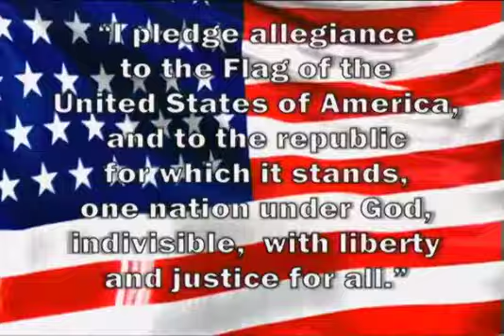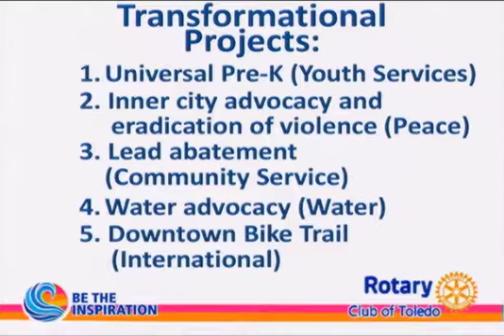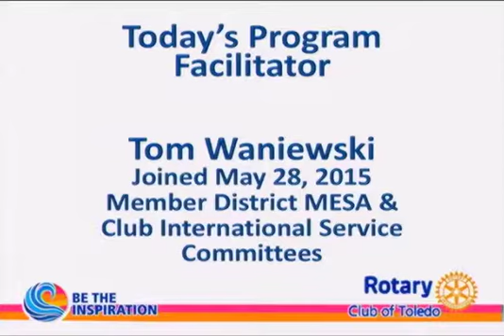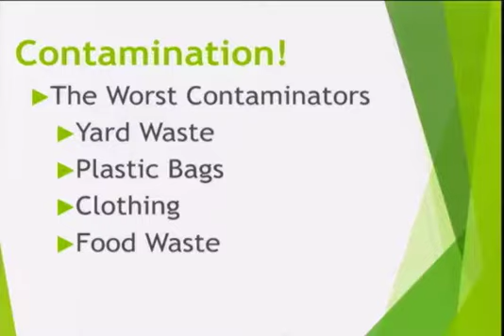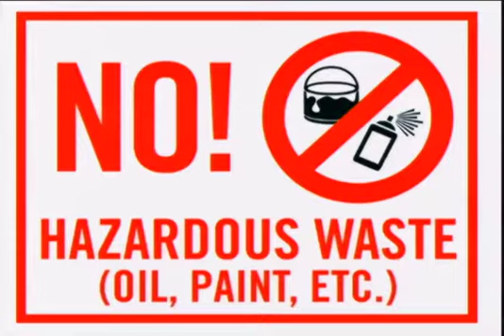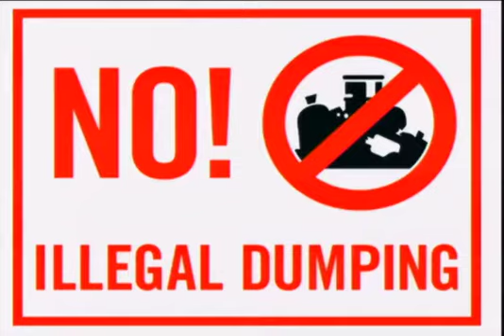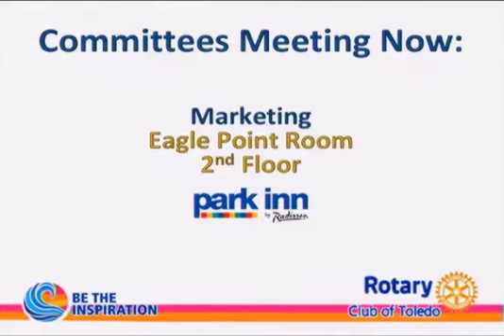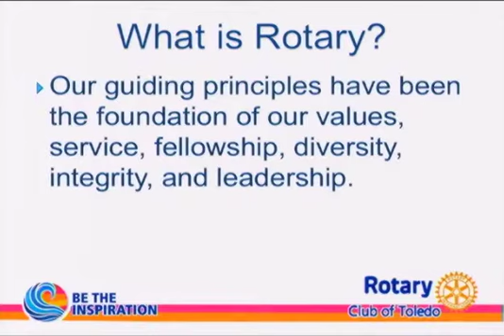Toledo Rotary 01282019 Keep Toledo Lucas County Beautiful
ADAM CASSI, EXECUTIVE DIRECTOR, KEEP TOLEDO/ LUCAS COUNTY BEAUTIFUL "CORRECT RECYCLING" Adam has his degree in Restoration Ecology from Defiance College. Throughout his career, he has overseen multiple environment education facilities and retreat centers. He is currently the Executive Director for Keep Toledo/ Lucas County Beautiful, which works with the City and County on recycling education and litter prevention. Adam will cover a brief overview of the history of recycling in Toledo and current challenges that the recycling industry is facing. You will learn how you can help overcome these challenges, primarily recycling contamination, and improve your recycling habits.